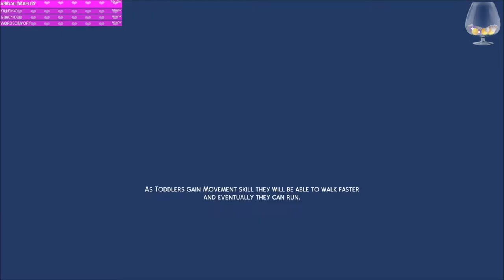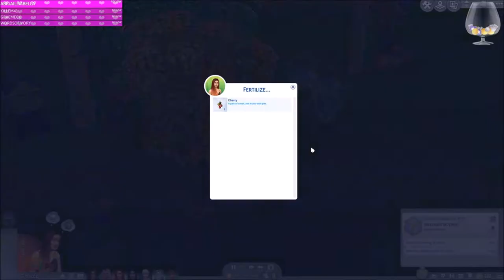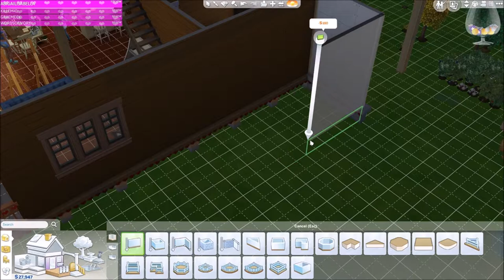Part 66// 100 Baby? With a Twist// Sims 4